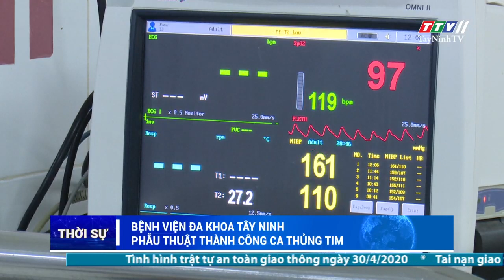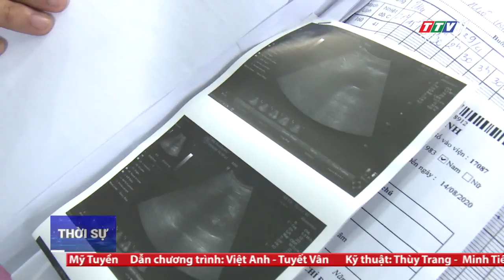Bệnh viện đa khoa Tây Ninh phẫu thuật thành công ca thủng tim | THỜI SỰ | TayNinhTV